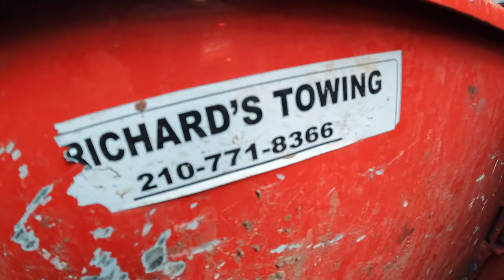He Didn’t Believe Me… I Guess I’ll Have To Show Him!!!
The Murphy's Diesel boys respond to an off-road recovery and things got a little western!